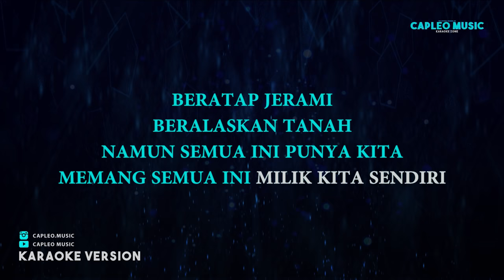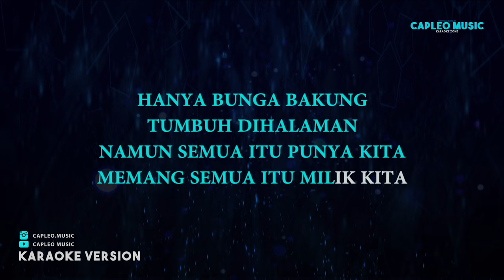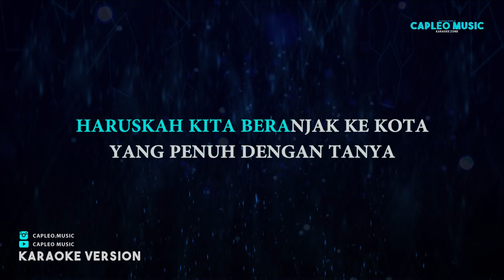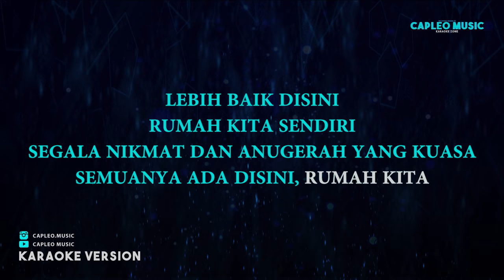God Bless – Rumah Kita “Indonesian Voice” (Karaoke Version)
God Bless – Rumah Kita “Indonesian Voice” (Karaoke Version) by Capleo Music

God Bless – Rumah Kita “Indonesian Voice” (Official Music Video)